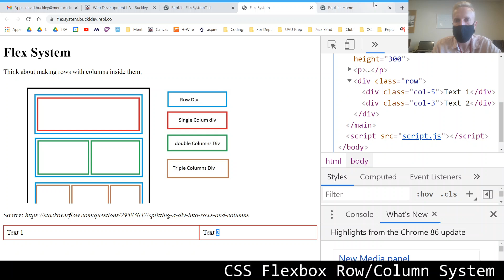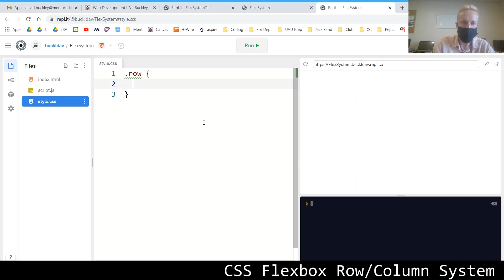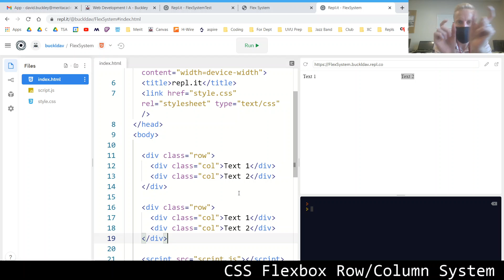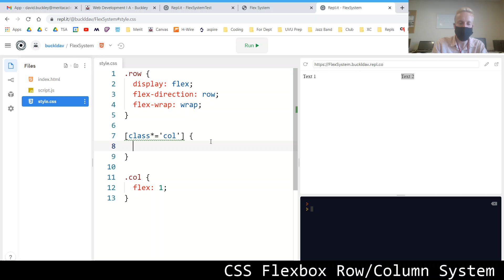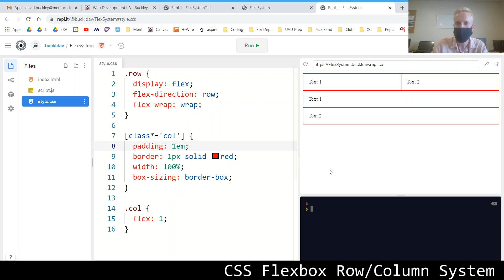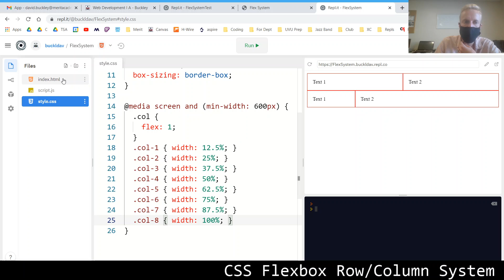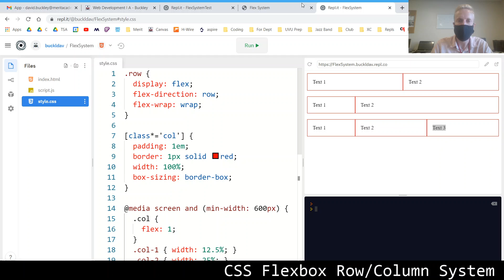CSS Flexbox Row/Column System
A simplified version of what CSS Frameworks like Bootstrap 4 do with Flexbox.